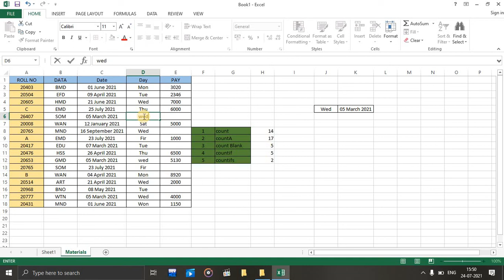EXCEL IMPORTANT COUNT, COUNTA, COUNT BLANK, COUNTIF, COUNTIFS EXPLAIN WITH BASIC RULES USED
EXCEL IMPORTANT
1. COUNT,
2. COUNTA,
3.  COUNT BLANK,
4. COUNTIF,
5. COUNTIFS
# most useful accounts

@ Rank pass fail formula for school, college